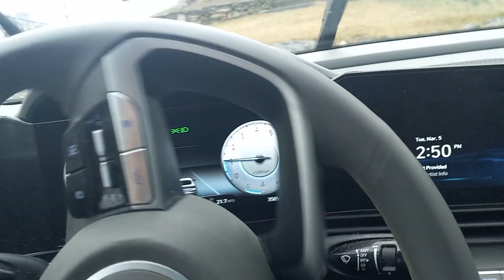"D Shap" March 13, 2024 Beginning